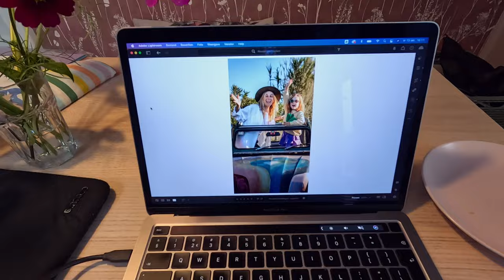Ons Nomaden Leven Stopt!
Zeven jaar reisden we de wereld over. Van Mexico tot Zweden en van Chili tot Marokko. Wat hebben we veel geleerd, veel herrinneringen gemaakt, maar het is tijd voor een volgende fase.

De nomadische leefstijl stopt hier. Ons vrije leven gaat verder, of misschien begint dat nu pas echt?

Waarom we ermee stoppen, wat we gaan doen en waar we ons kamp op gaan slaan, delen we allemaal in deze video.

Veel liefs,

Angela, Tino en Philou.

00:00 - We stoppen met ons nomadische leven
00:28 - Maar eerst een vuurtje maken
02:33 - Waarom we deze keuze gemaakt hebben
04:58 - Wordt dit het schooltje voor Philou?
07:02 - Waar gaan we ons kamp opslaan?
09:02 - Een echt avonturenbos in Groesbeek
11:36 - Waarom we kiezen voor Nederland?